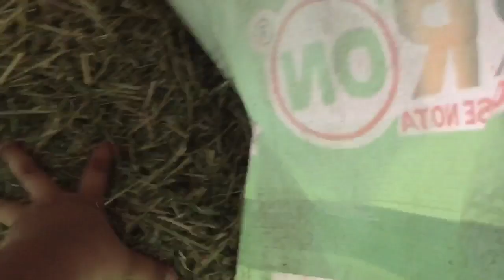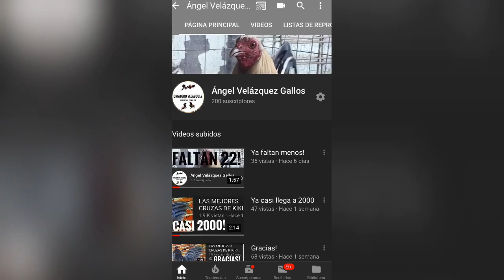SOMOS 200 y unas cosas mas